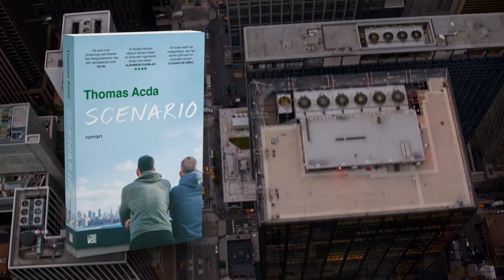Thomas Acda - Scenario (trailer)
De buurman van twee filmmakers wordt afgeperst: perfect verhaal voor hun nieuwe script.

Liedjesschrijver Oscar heeft Nederland achter zich gelaten en woont al een tijd in New York. Sinds kort volgt hij een cursus scenarioschrijven bij de vermaarde docent Seth Michael Donsky. Wanneer hij daar de flamboyante acteur Sam ontmoet, besluiten ze een appartement te delen. Per toeval ontdekken ze dat hun buurman 'Disco' afgeperst wordt, wat in eerste instantie een geweldig verhaal voor hun script lijkt op te leveren, maar hoe meer ze de afpersing naar hun hand proberen te zetten, hoe sneller de problemen zich opstapelen. Tot er geen weg meer terug is.